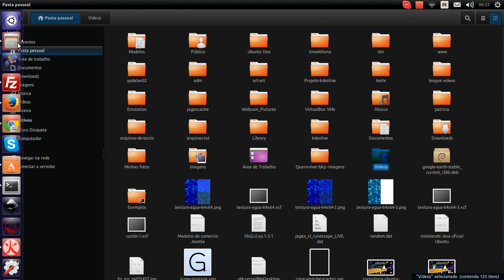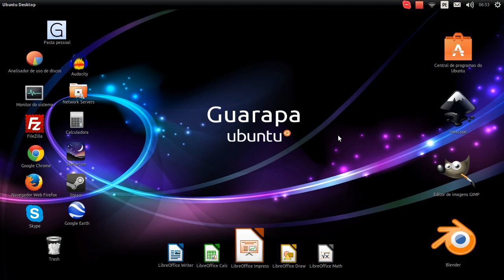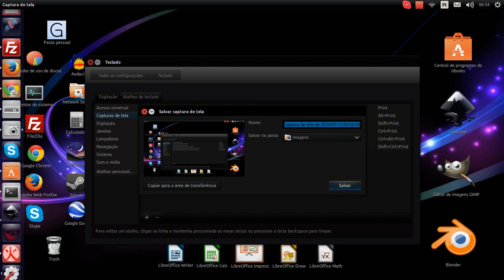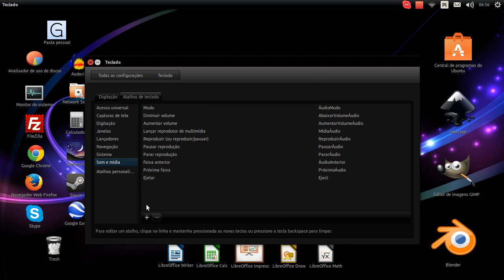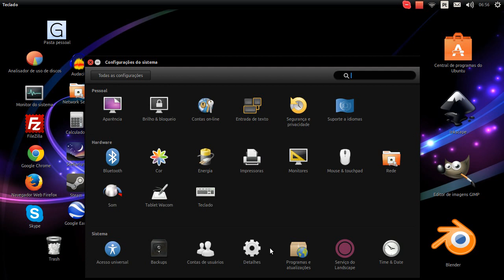Curso de Linux Ubuntu - 16 - como adicionar o atalho Windows D (Super+D)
Vídeo aula de Linux Ubuntu 16 - inserindo atalho windows (super) D